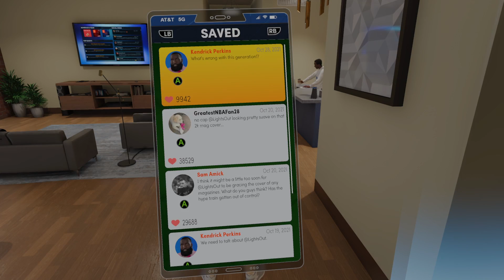nba 2k22 walkthrough part 15 xbox series s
NBA 2K22 puts the entire basketball universe in your hands